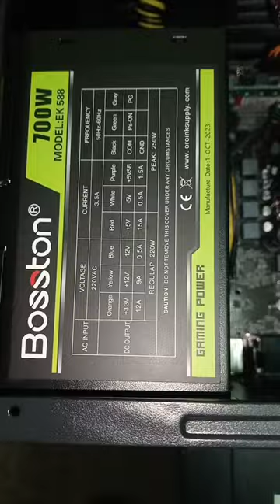New Desktop computer with SSD 512gb i3-12th gen processor#short#respect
computer desktop 512gb i3-12gen